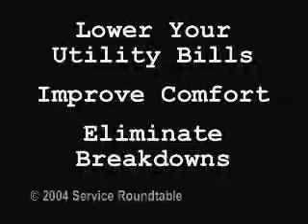Why Replace your ac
Energy Star recommends upgrading to an energy-efficient unit if your current A/C is 10 or more years old.It’s typically recommended to replace units if they are 15 years or older.